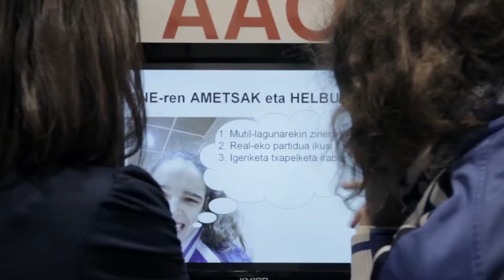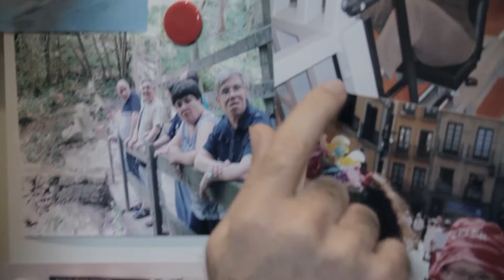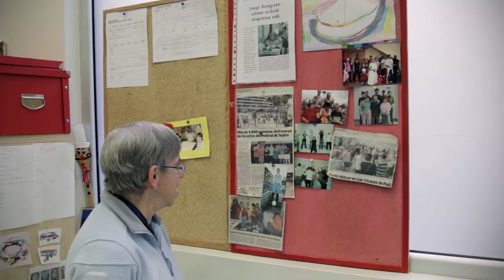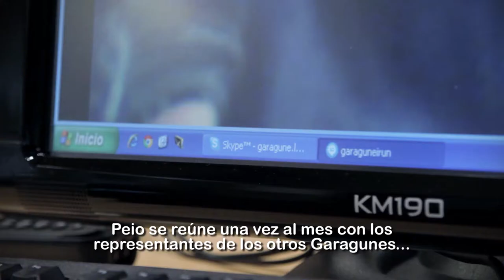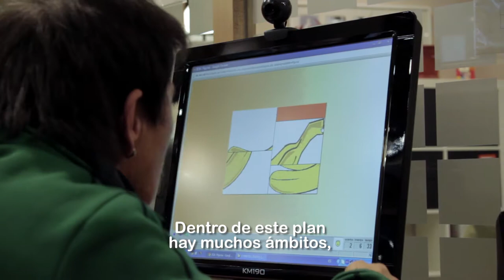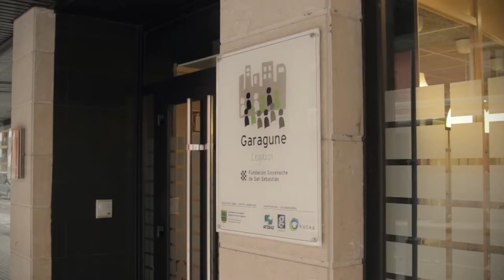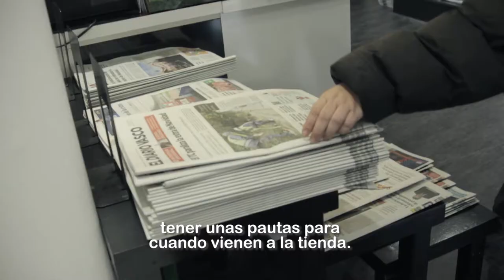FUNDACIÓN GOYENECHE SAN SEBASTIÁN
Vídeo corporativo de la Fundación Goyeneche de San Sebastián